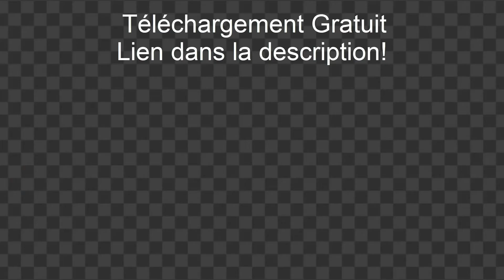Pinterest sur fond vert, avec la transparence | Bouton S'abonner Téléchargement Gratuit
Téléchargements illimités de 54 millions d'actifs créatifs.

Vous pouvez utiliser des animations et des boutons pour tout montage vidéo que vous souhaitez. Vous n'êtes pas autorisé à télécharger sur YouTube sur un fond vert.

❤ Faites moi des dons:
❤ Merci !

00:00 - Bouton s'abonner Pinterest animation
00:07 - Bouton s'abonner Pinterest fond vert
00:14 - Exemple d'utilisation
00:22 - Fond transparent Bouton s'abonner Pinterest
00:29 - Abonné toi